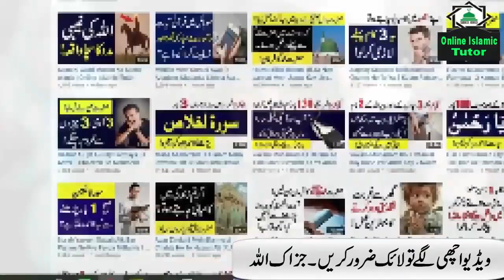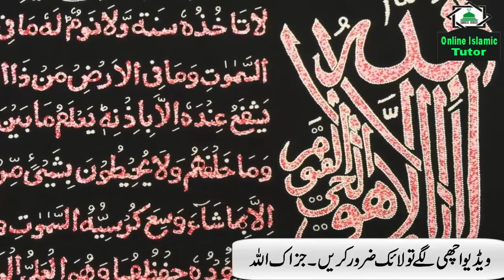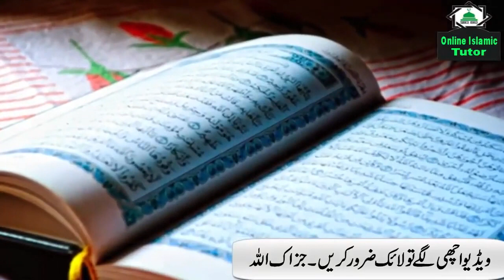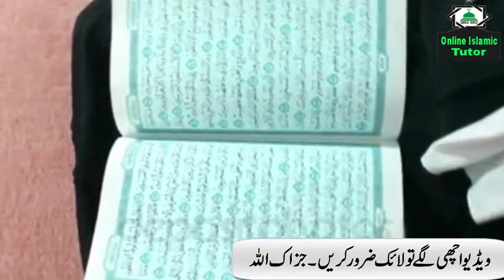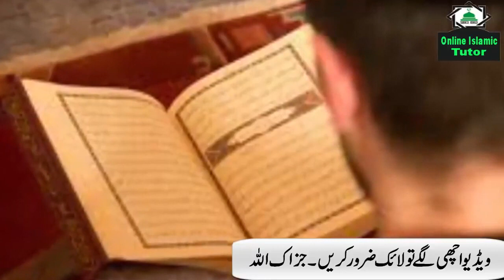Ayatul Kursi Ki Fazilat ! Ayat Ul Kursi Parhne Ke Fayede in Urdu ! Online Islamic Tutor channel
Asslamualikum !